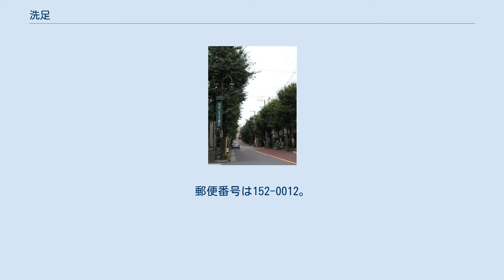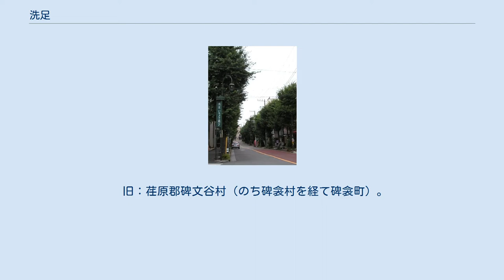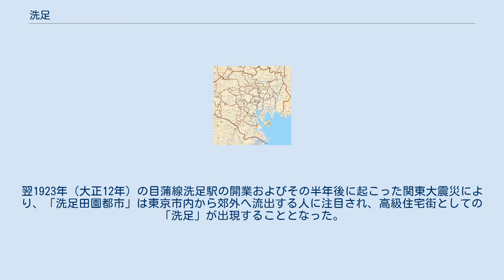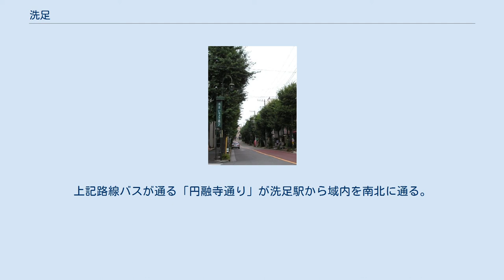洗足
日本 」 東京都 」 目黒区 」 洗足 洗足（せんぞく）は、東京都目黒区の地名。
現行行政地名は洗足一丁目および二丁目。
 南端部で大田区と品川区に接する地区である。
環七通りと東急目黒線が立体交差する付近に洗足駅がある。
周囲は原町が北東～北～西にかぶさり、西側の一部は南が隣接する。
東側は品川区小山および旗の台と、南西側は大田区北千束と接する。
二丁目は田園都市株式会社（現在の東急）が分譲した洗足田園都市（現在の目黒区洗足二丁目、品川区小山七丁目）の一部で、戦前からの高級住宅地。
また、皇后（旧姓・小和田）雅子の出身地としても知られる。
一方、一丁目は隣接する原町一丁目とともに住宅密集地でもあり、東京都の木密地域不燃化10年プロジェクトにおいて、不燃化特区の指定を受けてまちづくりが進められている。
 住宅地の地価は、2021年（令和3年）1月1日の公示地価によれば、洗足2-14-20の地点で77.1万円/m2となっている。
 旧：荏原郡碑文谷村（のち碑衾村を経て碑衾町）。
1924年（大正13年）に目黒蒲田電鉄洗足駅が開通したことから「洗足」の地名が誕生した。
 1924年（大正13年）に現在の品川区戸越に設立された平塚裁縫女学校が、1926年に洗足高等女学校（のちの洗足学園第一高等学校、廃校）として移転。
学校法人の説明によれば、これは地名に基づくものではなく、敬虔なクリスチャンである設立者の前田若尾が、イエス・キリストが弟子の足を洗ったことに因んで命名したものとされている。
 児童合唱で有名なひばり児童合唱団の本拠地もこの界隈である。
一帯は大正時代末期に「洗足田園都市」として開発・分譲が始まった落ち着いた住宅地である。
駅前にはかつて桜並木があったが、昭和の初期に銀杏並木に植え替えられている。
 洗足という地名は隣接する大田区の北千束・南千束の「千束」と同く中世期の「荏原郡千束郷」に由来しており、千束分の稲が貢祖から免ぜられていたことから名付けられたという。
「洗足」と書き換えられるようになったのは、日蓮が池上に向かう途中にここの「大池」で足を洗ったという伝説によるもので、のち「千束の大池」が「洗足池」と呼ばれるようになった。
 この目黒区の南端部に洗足の地名が定着していたのは高級住宅街「洗足田園都市」の開発によるものであった。
田園都市株式会社は碑衾・平塚・馬込の3村にまたがる地域におよそ33万平方メートルの宅地を造成し、1922年（大正11年）に「洗足田園都市」の名で分譲を開始した。
翌1923年（大正12年）の目蒲線洗足駅の開業およびその半年後に起こった関東大震災により、「洗足田園都市」は東京市内から郊外へ流出する人に注目され、高級住宅街としての「洗足」が出現することとなった。
 2021年（令和3年）4月1日現在の世帯数と人口は以下の通りである。
 東急目黒線洗足駅がある。
目黒線の駅では唯一目黒区に所在する駅である。
隣接する西小山駅（品川区小山）も利用可能。
 東急バス 区道のみ。
上記路線バスが通る「円融寺通り」が洗足駅から域内を南北に通る。
一丁目と原町一丁目の境目では、東京都により都市計画道路・補助46号の整備が進められている。
 目黒区洗足、品川区小山七丁目を除く カトリック洗足教会